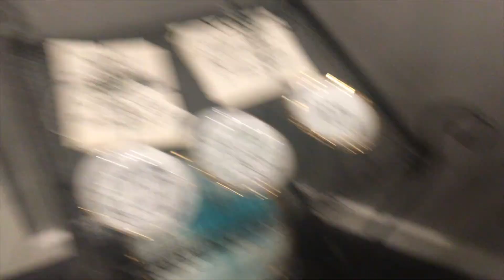Coffee, Church, and Errands: Vlog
Hello dreamers! Thanks for tuning into this video, I hope you enjoy it!

Camera: iPhone 6s and Canon Rebel t3i